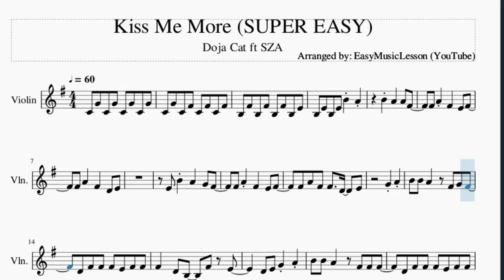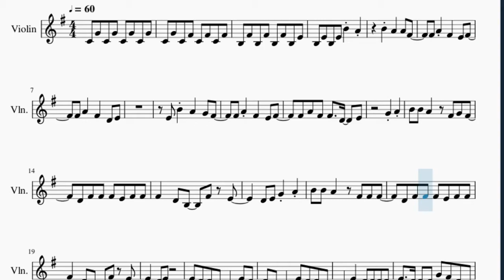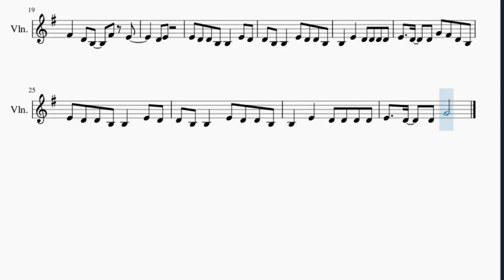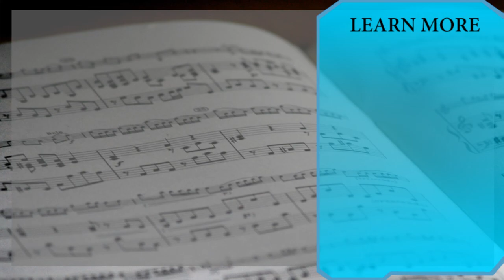SUPER EASY Violin Sheet Music: How to play Kiss Me More by Doja Cat ft SZA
Here is a sheet music/tab video on the song Kiss Me More (SUPER EASY) by Doja Cat ft SZA on the violin. A violin sheet music arrangement which is transposed to notes that are easily played by violin, for the song Kiss Me More (SUPER EASY) by Doja Cat ft SZA.

EasyViolinLesson teaches you to play the your favorite instrument, through well-arranged sheet music so that you too can learn how to play Kiss Me More (SUPER EASY) by Doja Cat ft SZA on the violin as fast as you can. A violin sheet music with backing tracks to help your play the song better.

Chords of Violin arrangement:
A Min   D Sus 4   D Maj   G Maj   C Maj   C Maj   B Min   A Min
D Sus 4   D Maj   G Maj   C Maj   C Maj   B Min   A Min   D Sus 4
D Maj   G Maj   C Maj   C Maj   B Min   A Min   D Sus 4   D Maj
G Maj   C Maj   C Maj   B Min   A Min   D Sus 4   D Maj   G Maj
C Maj   C Maj   B Min   A Min   D Sus 4   D Maj   G Maj   C Maj
C Maj   B Min   A Min   D Sus 4   D Maj   G Maj   C Maj   C Maj
B Min

Melody notes of Violin:
C4 G4 C4 G4 C4 G4 C4 G4
C4 G4 C4 F#4 C4 F#4 C4 F#4
B3 F#4 B3 F#4 B3 F#4 B3 E4
B3 E4 B3 E4 B4 A4
B4 A4   A4 F#4
F#4 A4 F#4   E4 F#4
F#4 A4   F#4   D4 E4
E4 B4 A4   G4 F#4
F#4 A4 F#4 F#4   D4   E4
G4 A4
B4 B4 A4   F#4 G4 F#4
D4 F#4 F#4 F#4 E4 F#4 F#4
F#4   D4 B3   F#4 E4
D4 E4 G4 A4
B4 B4 A4   F#4 F#4 F#4
D4 E4
E4 D4 D4 B3 B3   E4 D4
D4 B3 B3   E4 D4 D4 B3
B3   E4   D4 D4 D4 D4
E4   D4   D4 G4 F#4 D4 B3